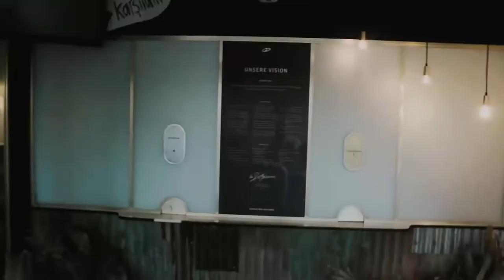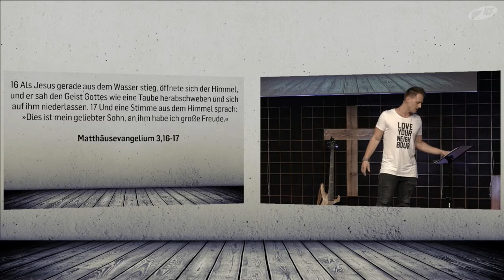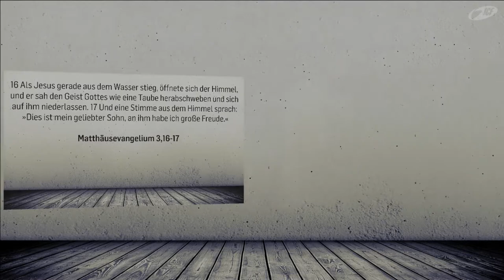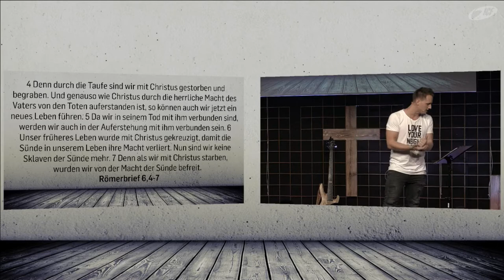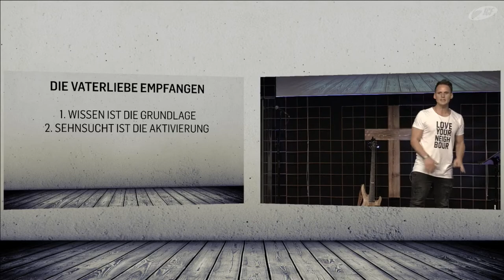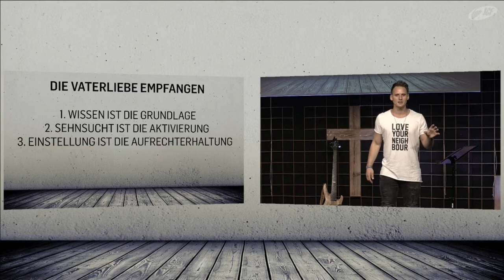How I Met My Father - Begegnung mit der Vaterliebe (David Rominger | ICF Singen/Startup VS)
Vor lauter Suchen vergessen wir manchmal, zu Empfangen. Wie kann ich die Vaterliebe Gottes annehmen und auch behalten? Und was hat diese Vaterliebe eigentlich mit der Taufe zu tun? Darüber und über vieles mehr sprach Pastor David Rominger am 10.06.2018 im ICF Startup VS/ICF Singen.

Bibelstellen:
Matthäus 3,16-17
Römer 6,4-7